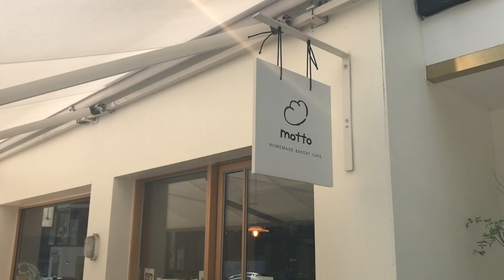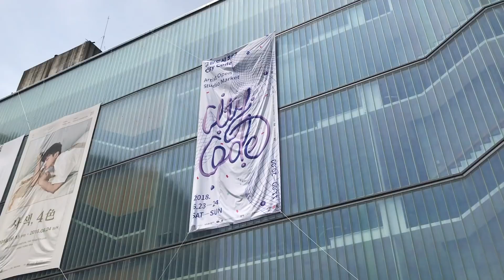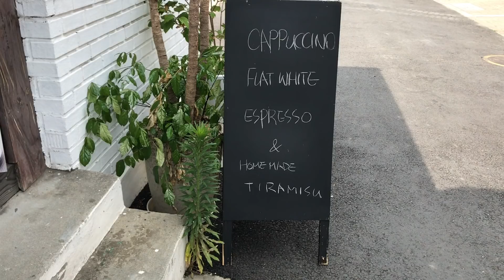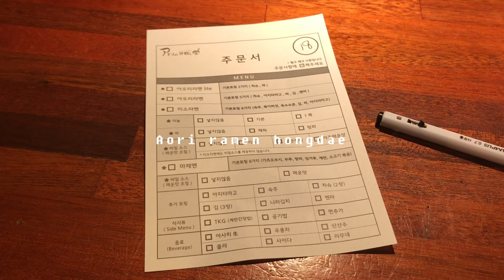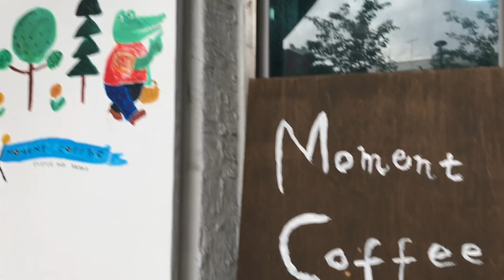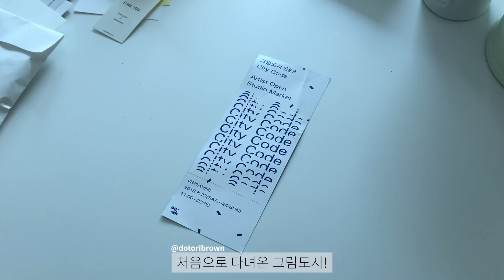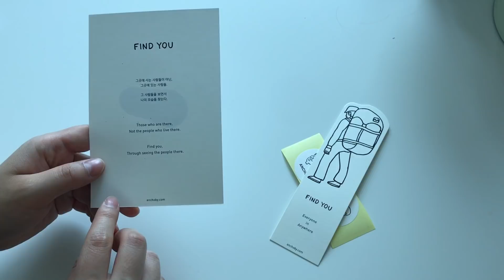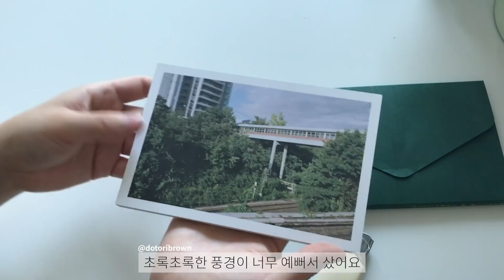VLOG.11 | 계란말이빵에 빠진 날들과 그림도시 하울과 한남동·연남동 카페추천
저는 요즘 계란말이빵에 빠졌어요.
왜 먹어도 먹어도 질리지 않는 걸까요?
그리고 얼마 전에 그림도시에 다녀왔어요!
가서 일러스트 작가님들도 보고 소확행하고 도토리네에 가서 밥도 먹고 왔어요.
그림도시 하울도 영상 마지막에 있으니 끝까지 봐주세요!

music.
Each Other - elijah who

camera.
iphone7

edit.